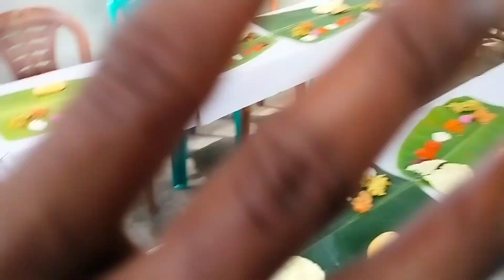105 വയസ്സിന്റെ ചെറുപ്പവും.... സ്നേഹത്തിൽ പൊതിഞ്ഞ നാടൻ സദ്യയും